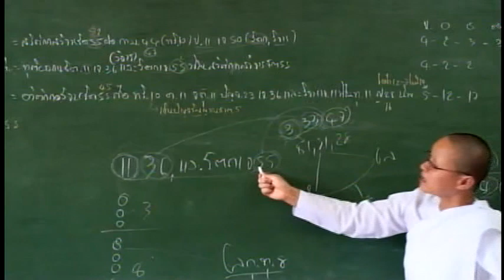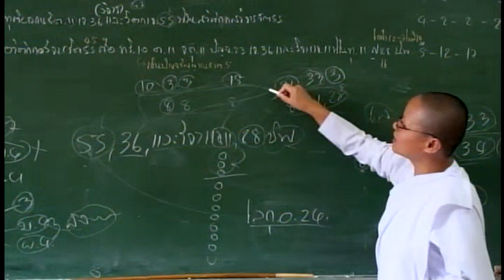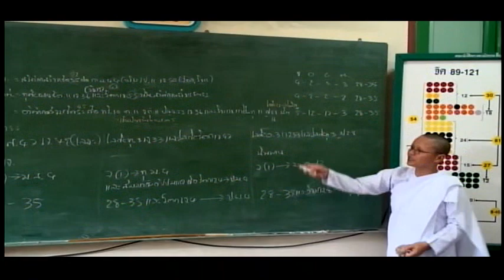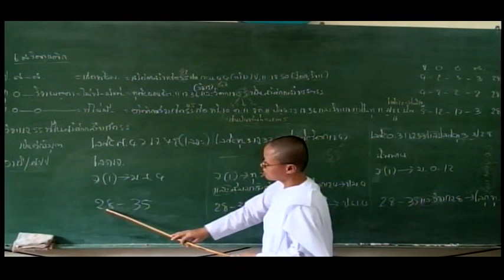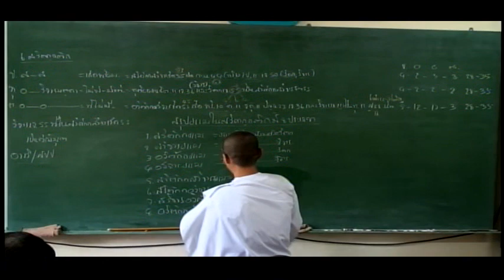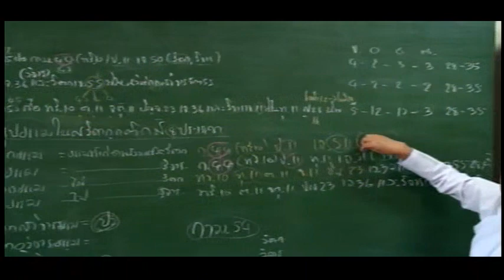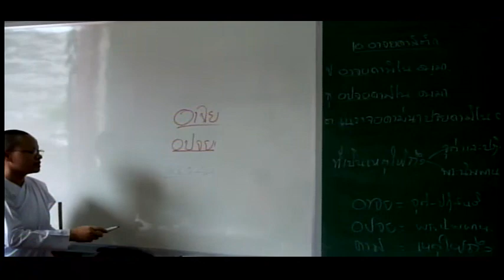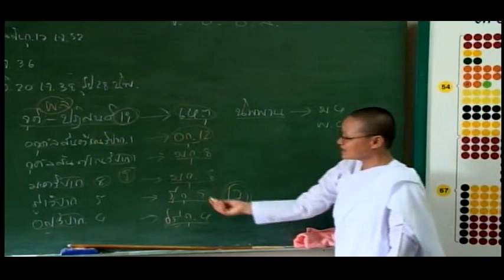08 จูฬฯเอก ติกมาติกา สวิตกฺกติก (๒) อาจยคามิติก (๑) : อาจารย์แม่ชีสกาวรัตน์ ราศีทรัพย์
จูฬฯเอก
: อาจารย์แม่ชีสกาวรัตน์ ราศีทรัพย์